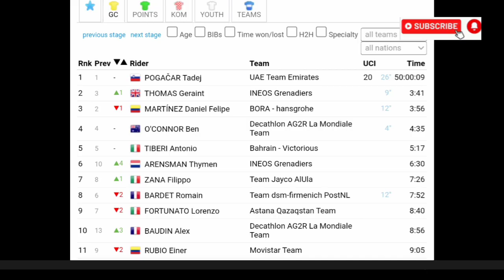Filippo Ganna Wins | 2024 Giro d'Italia | Stage 14 ITT | Dani Martínez drops to 2nd GC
GeraintThomas Geraint Thomas